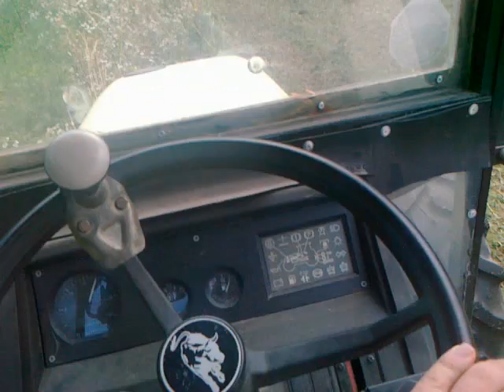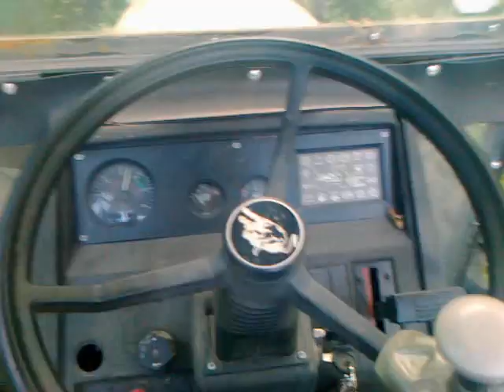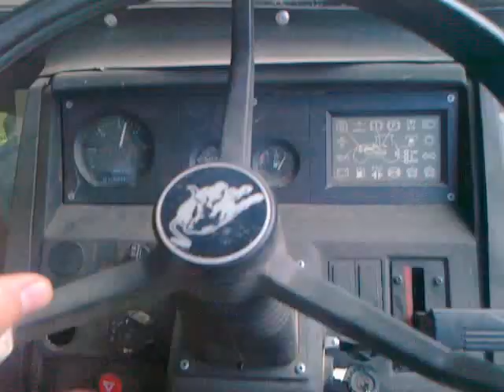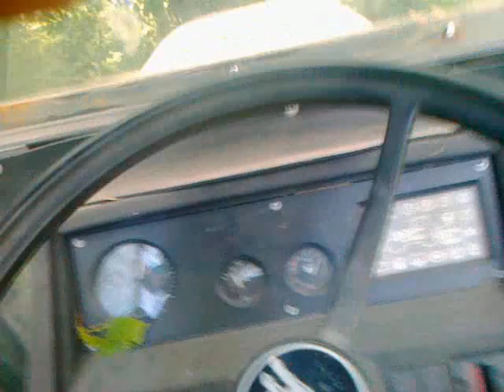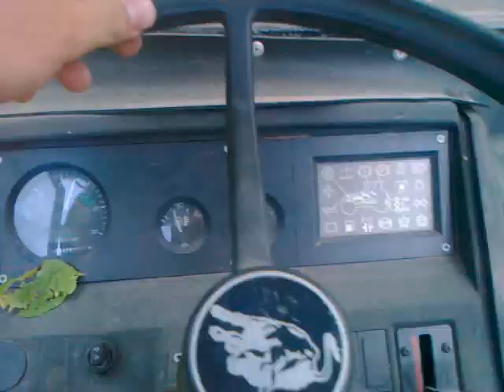Trinciasarmenti maschio bc 160